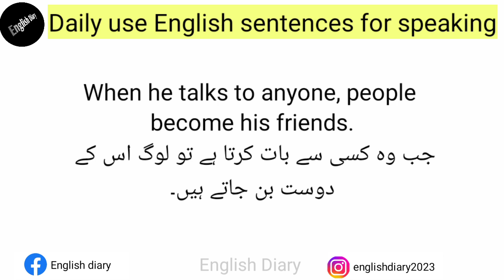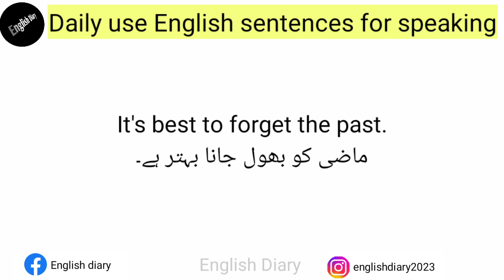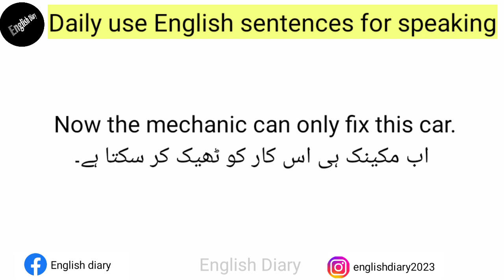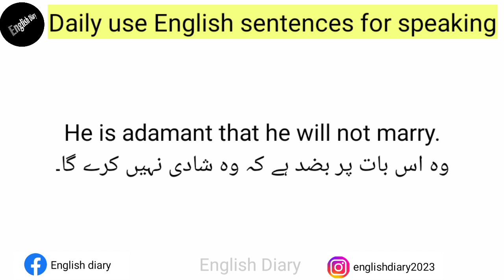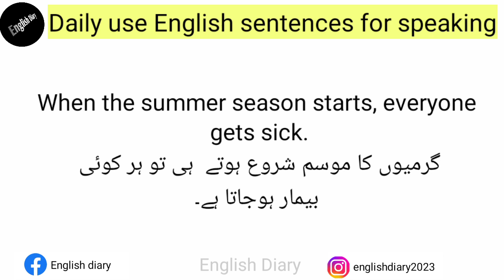daily use English sentences for speaking | useful english sentences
In this video, we will learn
1. English sentence  with Urdu meaning.
2. Daily use English sentences with Urdu translation.
3. English speaking sentences for fluent speaking.
4. small but useful sentence for speaking English.
5. English to Urdu sentences.
6. Daily speaking English sentences.